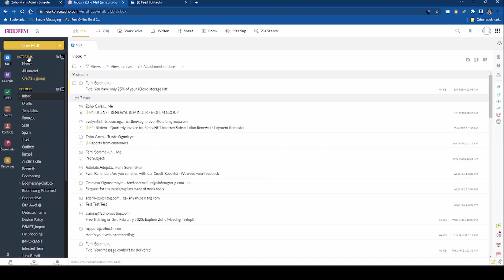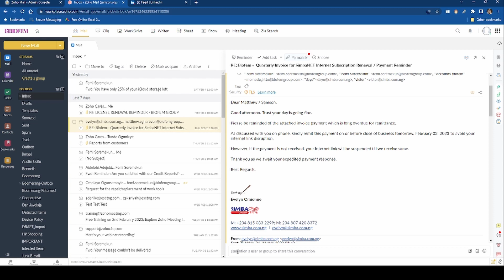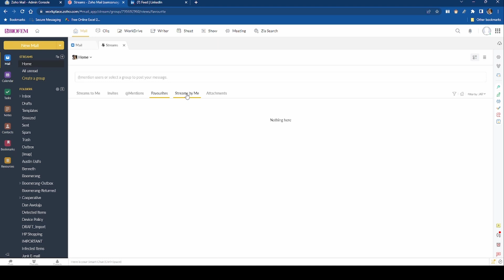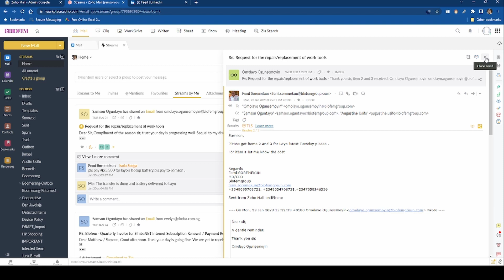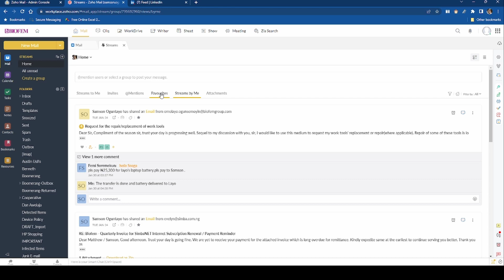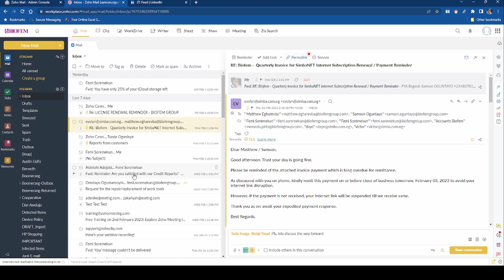How to use Zoho Streams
This short video shows Zoho Workplace users how to privately share email conversations within an organization to improve communications the same way you Facebook and Twitter.
You can share information with a user or group not in copy of an email received using "@" symbol i.e "@mention"  and have lengthy discussions on the email subject before replying the originator (sender). It's like converting your emails to chat.
I hope you find it interesting using it within your organization.

Do you want to migrate your personal Gmail, Google Workspace or Microsoft Outlook to Zoho Workplace?